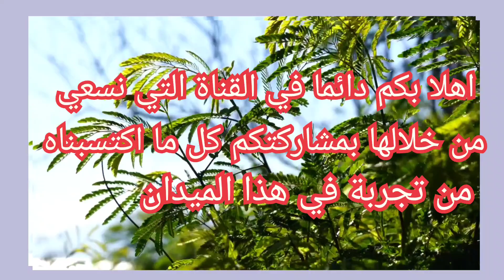الغولديان فينش،طيور الجولديان فينش أجمل الطيور الاستوائية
In this video, we'll be taking a look at the Gouldian finches, which are some of the most beautiful birds in the world. These birds are from Africa, and if you're curious about their natural habitat and how they live, this video is for you!

We'll be discussing the different types of Gouldian finches, and discussing why they're so special. We'll also go over some of the different ways you can enjoy these birds, from watching them in the wild to keeping them as pets. If you're interested in birds, or just want to learn some interesting facts about them, this is the video for you!
الغولديان فينش،جولديان فينش،gouldian finche أجمل الطيور الاستوائية.تربية الطيور و اجملها الغولديان فينش رائع بألوانه الزاهية من أروع الطيور التي يمكن للشخص ان يربيها لجماليتها و تتعدد الوانها و صوتها الخفيف. فهي طيور هادئة و جميلة تحب الهدوء و تتغذي علي الحبوب الصغيرة المتنوعة عامة.و ترويضها سهل أن بدأنا من صغرها فهي محبوب و مهددة بالإنقراض.